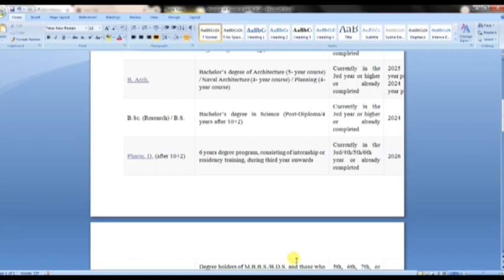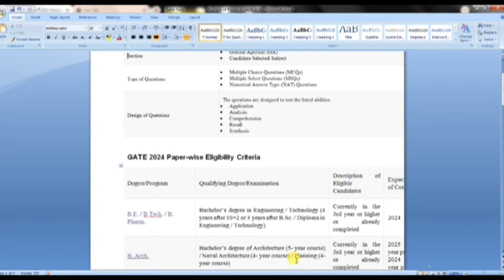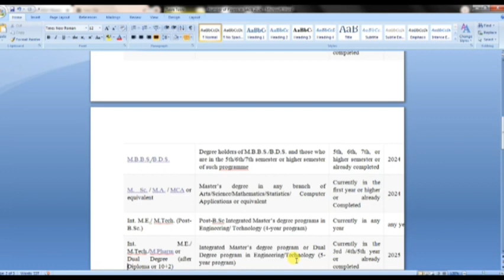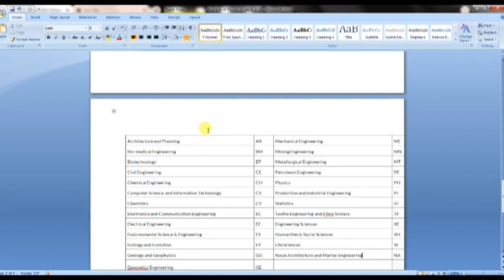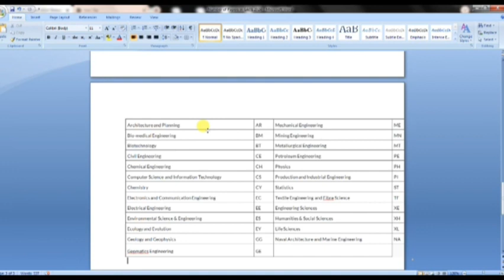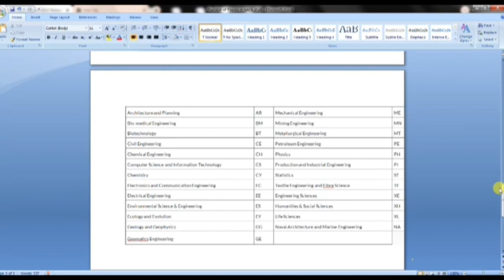GATE exam ல என்ன paper இருக்கும்?? யாரு என்ன paper choose பண்ணலாம்??? 🙂🙂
list of papers in GATE???